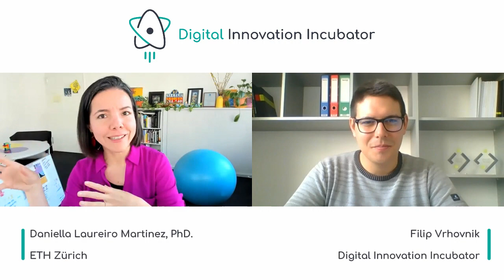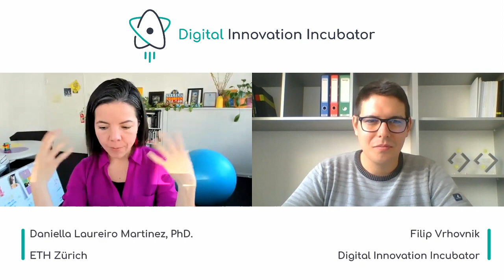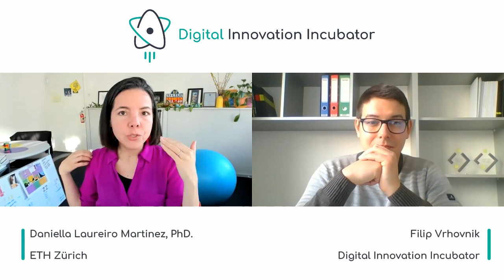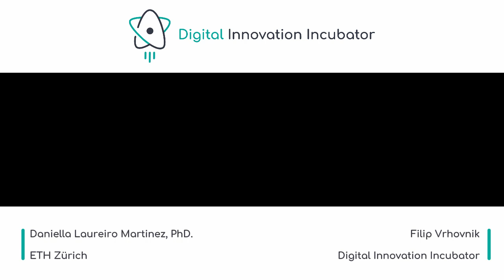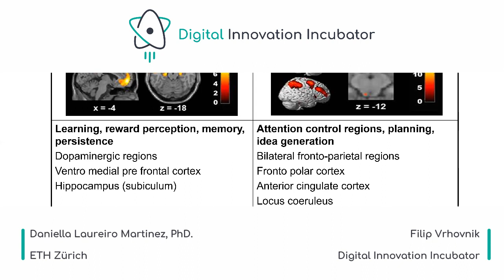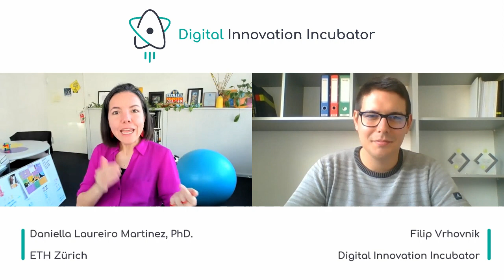Daniella Laureiro Martinez, ETH Zurich – Developing Cognitive Abilities for Creative Leadership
Daniella Laureiro Martinez is a professor in the Department of Management, Technology, and Economics at ETH Zurich. She teaches in the areas of managerial cognition, creativity, and innovation at all levels of study and executive education programs.

In our conversation with Daniella, we touched upon the key characteristics of creative and innovative leaders, discussing how to manage one's own thinking and decision-making processes. We explored the development of cognitive flexibility and the ability for creative thinking, as well as understanding how our brain functions in the context of exploitation versus exploration.